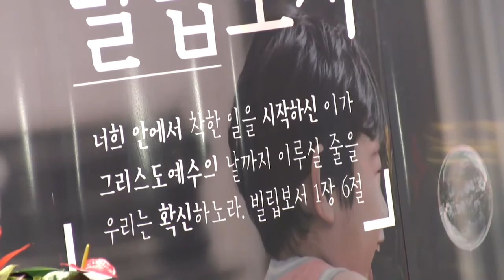[종교교회 여호수아 청년부 설교] 믿음으로 보는 삶(빌립보서1:12-19_허준목사) (20170226)